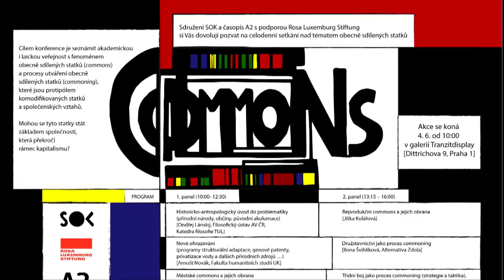Commons - Lukáš Matoška (úvod k druhému panelu)